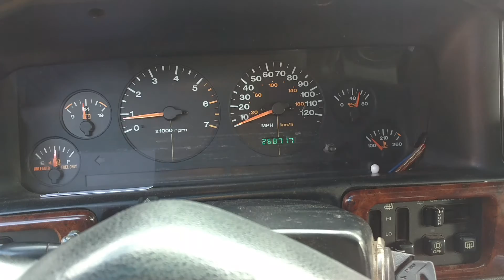1996 Jeep Grand Cherokee For Sale